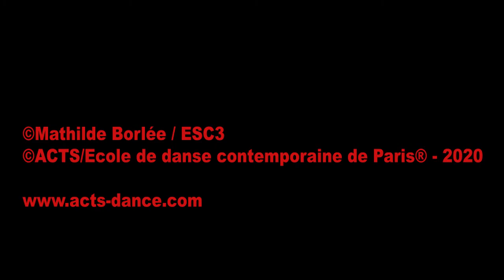ACTS / ECOLE DE DANSE CONTEMPORAINE DE PARIS ® - [VIDEO DANSE] - IN/OUT #089